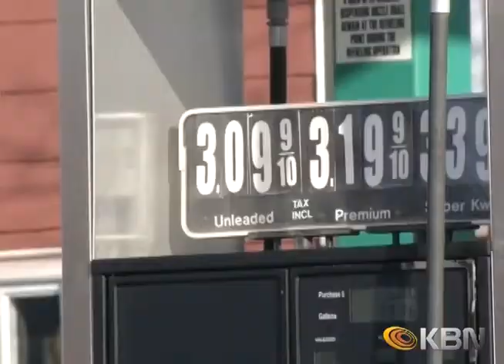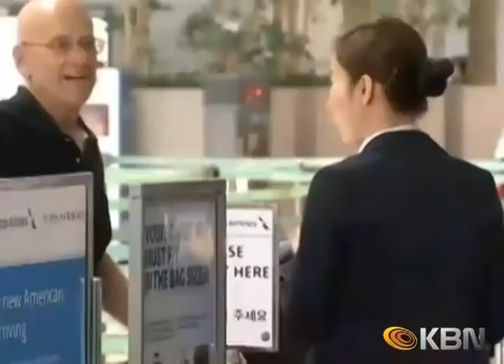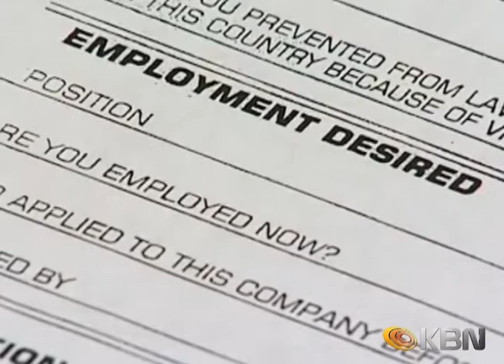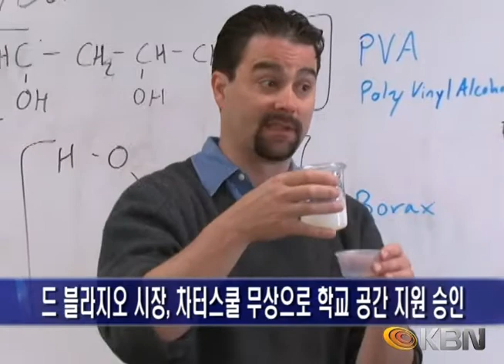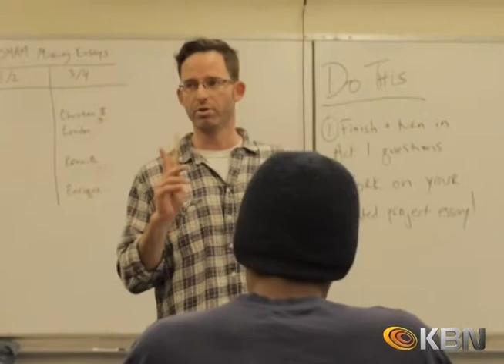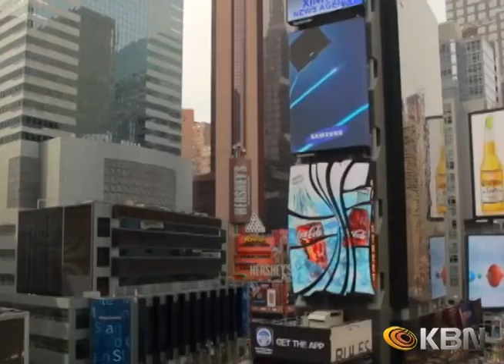[2014.12.26] KBN News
KBN 12월 26일 뉴스